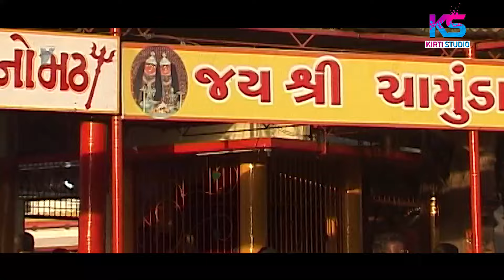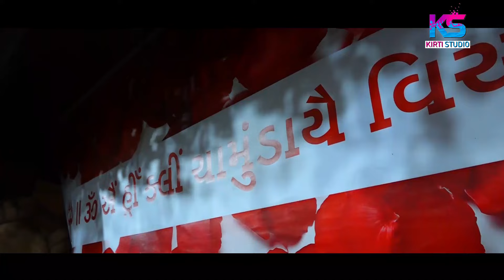Padadham Nagara | Grishma Panchal | Chamund Maa Nonstop Garba | Navratri Special | પડઘમ નગારા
Padadham Nagara | Grishma Panchal | Chamund Maa Nonstop Garba | Navratri Special
Singar Actress : Grishma Panchal
Lyrics : Vipul Raval
Recording : Jay Ambe Studio - gandhinagar
Dop : Rajat Prajapati
Editor : Satish Vadukar
Producer & director : Himansu turi

Grishma Panchal New Song
Grishma Panchal Chamund Maa Song
Grishma Panchal Live Garba
Chamunda maa new song 2024
Navratri Special 2024
new chamund ma mp3 song
dj chamund mataji new song
chamund ma na garba
new chamund ma video song
popular gujarati songs
chamund mana dakla
chamund mana garba